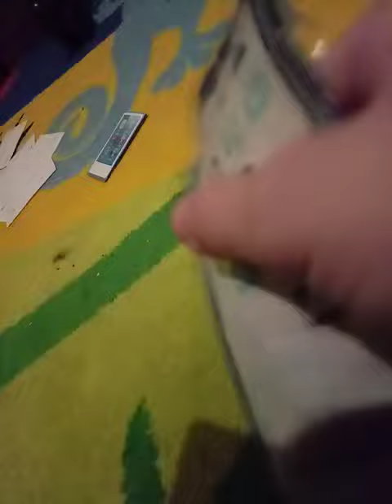Paper IPhone 11 Pro Crash test 📱🔨